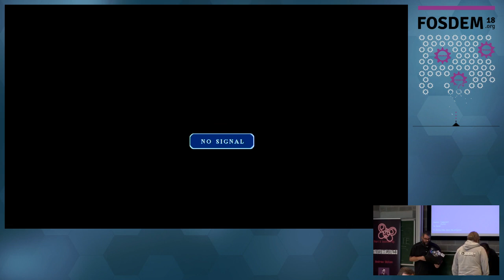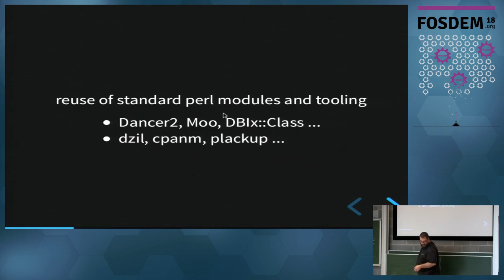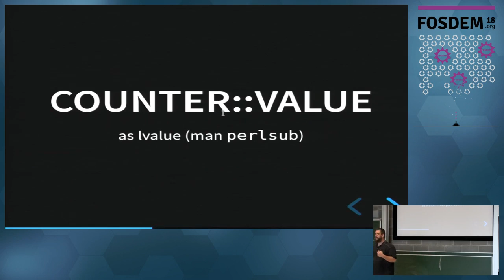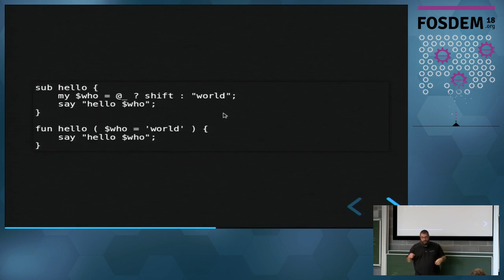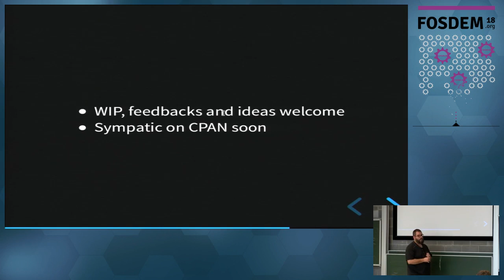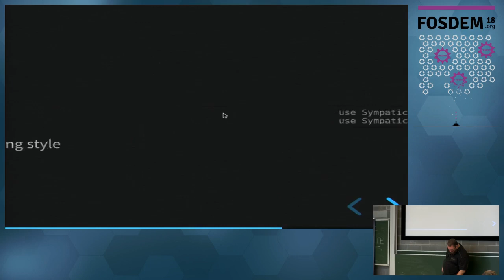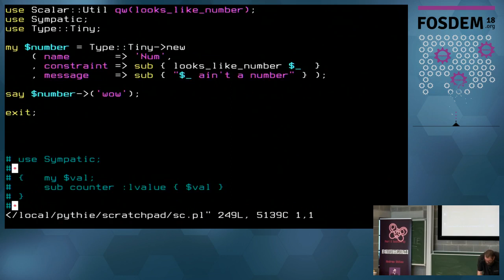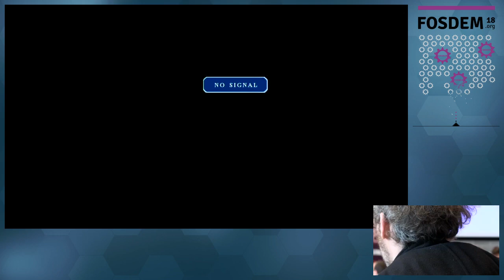Presenting the Sympa Mailing List Manager and the new Sympatic CPAN module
by Marc Chantreux